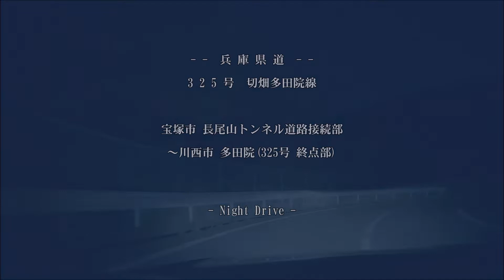夜の兵庫県道325号 切畑多田院線[険道][宝塚市][川西市]ドライブ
『夜の兵庫県道325号 切畑多田院線』宝塚市長尾山トンネル道路接続部～川西市多田院(325号終点部)まで。車載動画（倍速再生）